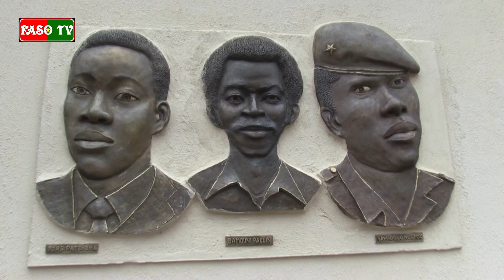Thomas SANKARA est de retour à la maison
Décriée par la population pour sa non-ressemblance avec la photo du capitaine Thomas SANKARA,  la statue de Jean-Luc BAMBARA à été corrigée en 1 an et réinstallée au mémorial Thomas SANKARA.